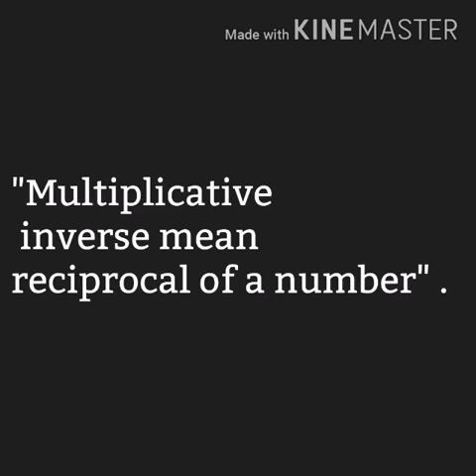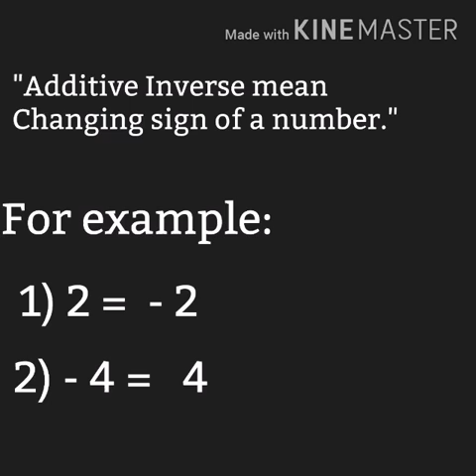Class VI Maths Lecture No 13